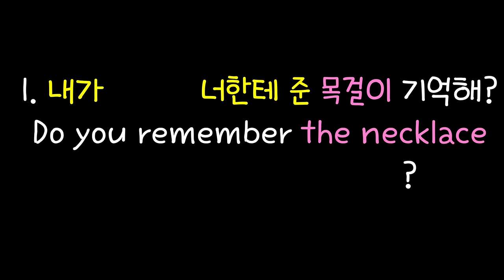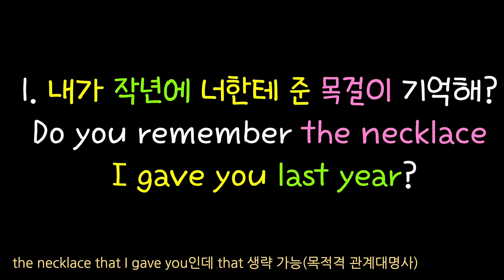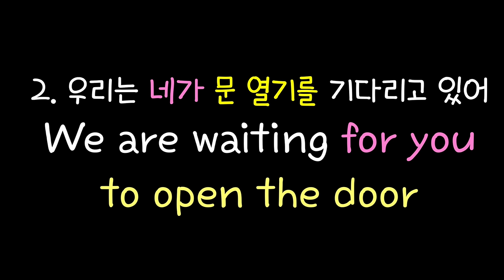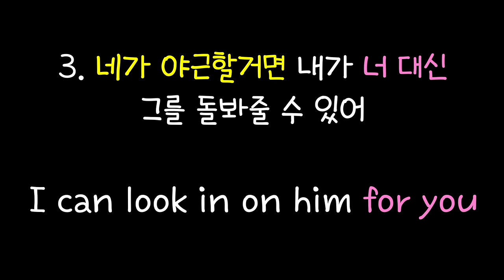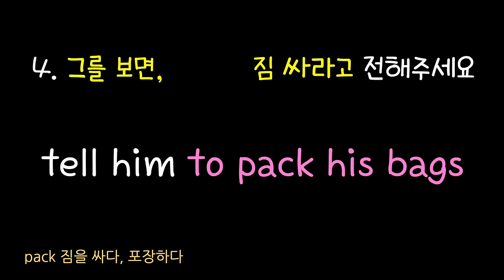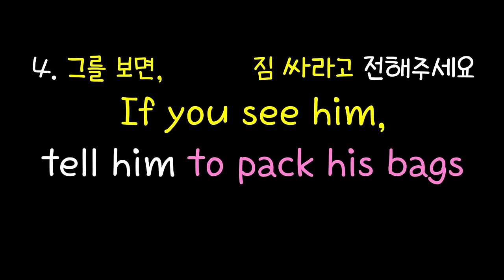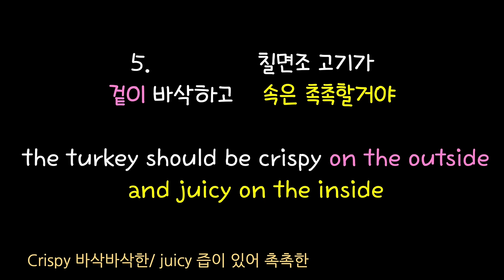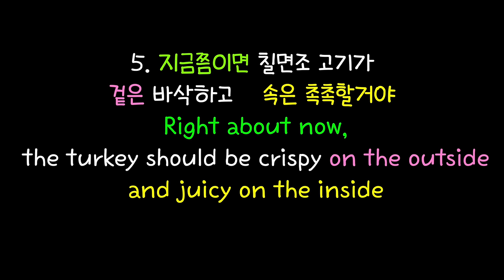[로지스쿨]#161 쉬운데 입에서 잘 안나오는 표현 모음/어순 완전 정복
33:02 첫 문장
34:11 두 번째 문장
35:38 세 번째 문장
44:45 네 번째 문장
55:23 다섯 번째 문장